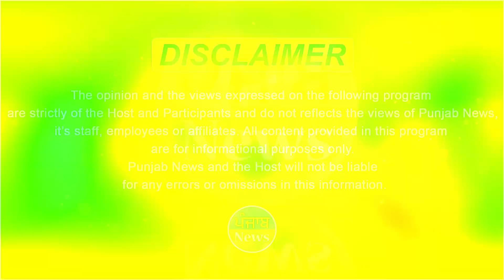ਇਹ ਲੜਕੀ ਦੀ ਗੱਲਾਂ ਸੁਣ ਹੋ ਜਾਵੋਂਗੇ ਹੈਰਾਨ | ਲੜਕੀ ਦੀ ਬਦੋਲਤ ਮਾਂ ਬਾਪ ਘੁੰਮ ਰਹੇ ਜਹਾਜਾਂ 'ਚ | Punjab News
ਇਹ ਲੜਕੀ ਦੀ ਗੱਲਾਂ ਸੁਣ ਤੁਸੀਂ ਵੀ ਹੋ ਜਾਵੋਂਗੇ ਹੈਰਾਨ
ਲੜਕੀ ਦੀ ਬਦੋਲਤ ਮਾਂ ਬਾਪ ਘੁੰਮ ਰਹੇ ਜਹਾਜਾਂ ਵਿਚ
ਸ਼ਰੀਰਕ ਪੱਖੋਂ ਨਹੀਂ ਠੀਕ ਪਰ ਦੀਮਾਗ ਹੈ ਸਬ ਤੋਂ ਤੇਜ਼